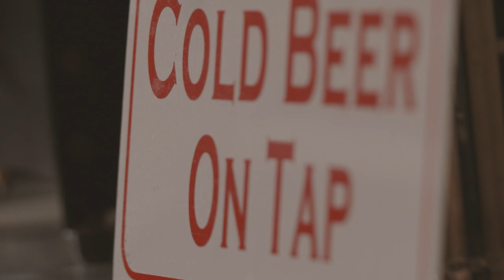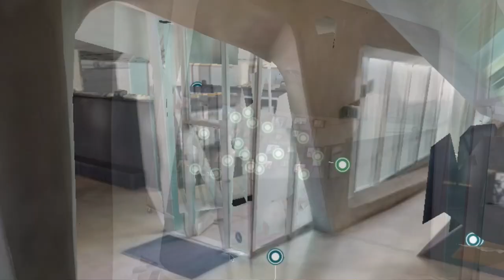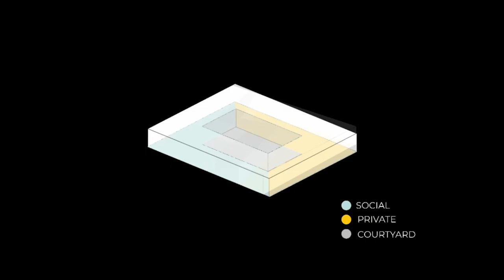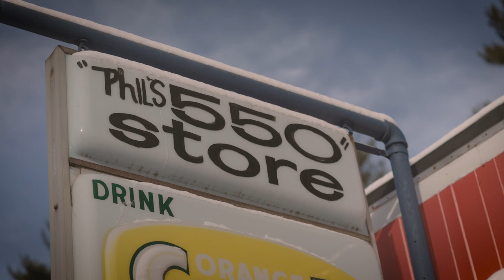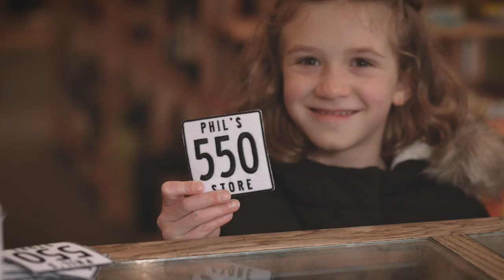People of Marquette | Investing in a Community of Culture, Meet Gabriela & Aaron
From the design of a Holocaust Museum in L.A. to joining the design team that created 300 man-made islands in Dubai, Gabriela Anker and Aaron Leppanen have a knack for taking on projects in rich cultural centers.

Find out why they decided to pick up their lives from Gabriela's hometown of Quito, Ecuador, and set up shop right here in Marquette, Michigan.